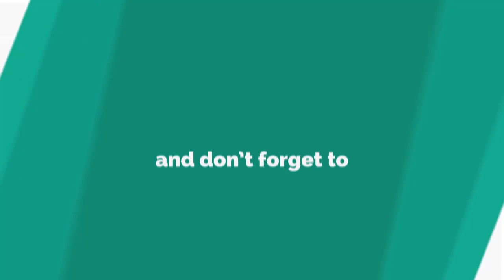Dancing on Ice 2018: Donna Air jokes about SABOTAGING contestants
DONNA Air has warned she will use dirty tactics to beat her Dancing on Ice rivals.
*If you see meaningful video, please like, com